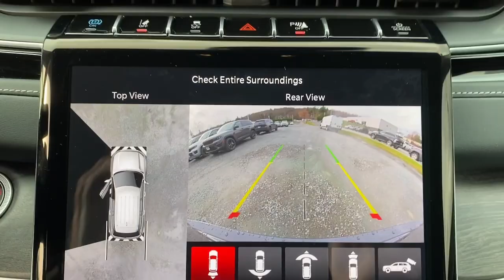2024 Jeep Grand_Cherokee_4xe Mount Kisco, White Plains, Yorktown, Brewster, Bedford Hills, NY R89562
Baltic Gray Metallic Clearcoat New 2024 Jeep Grand_Cherokee_4xe Anniversary Edition available in Bedford Hills, New York at Bedford CDJR. Servicing the Mount Kisco, White Plains, Yorktown, Brewster, NY area.

Grand_Cherokee_4xe Anniversary Edition
2024 Jeep Grand_Cherokee_4xe Anniversary Edition - Stock#: R8956249

Bedford CDJR
531 Bedford Rd

Navigation  Moonroof  Heated Seats  Power Liftgate  4x4  Turbo Charged  Aluminum Wheels  ENGINE: 2.0L I4 DOHC DI TURBO PHEV  Panoramic Roof. Baltic Gray Metallic Clearcoat exterior and Global Black interior  Anniversary Edition trim br /br /KEY FEATURES INCLUDEbr /Navigation  Sunroof  Panoramic Roof  4x4  Power Liftgate Jeep Anniversary Edition with Baltic Gray Metallic Clearcoat exterior and Global Black interior features a 4 Cylinder Engine with 375 HP at 5250 RPM*. br /br /OPTION PACKAGESbr /QUICK ORDER PACKAGE 27W ANNIVERSARY EDITION Engine: 2.0L I4 DOHC DI Turbo PHEV  Transmission: 8-Speed Automatic 8P75PH PHEV  Surround View Camera System  Rain Sensitive Windshield Wipers  ParkSense Front/Rear Park Assist w/Stop  Rear Back Up Camera Washer  Anniversary Edition  Upper Grille Texture - B  Painted Lower Rear Fascia  Auto Dim Exterior Driver Mirror  Painted Wheel Flares  Gloss Black Exterior Accents  Blue Tow Hooks  Painted Door Cladding  Front Fascia Upper B  Intersection Collision Assist System  Power Tilt/Telescope Steering Column  Integrated Off-Road Camera  Passive Entry - Front/Rear Doors  Liftgate  Wireless Charging Pad  2 Front Tow Hooks  Ventilated Front Seats  2nd-Row Manual Window Shades  Dual Bright Exhaust Tips  Painted Lower Front Fascia  Painted Lower Rocker  TRANSMISSION: 8-SPEED AUTOMATIC 8P75PH PHEV (STD)  ENGINE: 2.0L I4 DOHC DI TURBO PHEV (STD). br /br /MORE ABOUT USbr /Our dealership is family-owned and operated  and has an extensive history in the area. We proudly serve the Bedford Hills  Croton Falls  Mt Kisko  Westchester County areas with a complete automotive experience. We offer a full stock of new Jeep  Ram  Dodge  and Chrysler vehicles  certified pre-owned models  as well as a variety of used cars  trucks  and SUVs from various automakers. If your next vehicle is what you are looking for  Bedford is the place to go! br /br /Horsepower calculations based on trim engine configuration. Please confirm the accuracy of the included equipment by calling us prior to purchase. br /